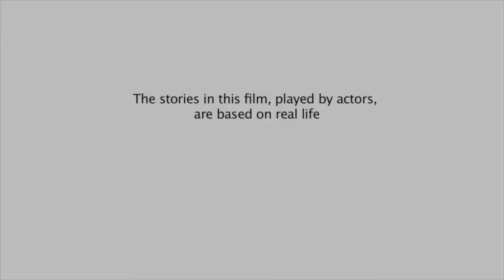PHE - Emma – a summer camp story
Produced by BSAC for Public Health England